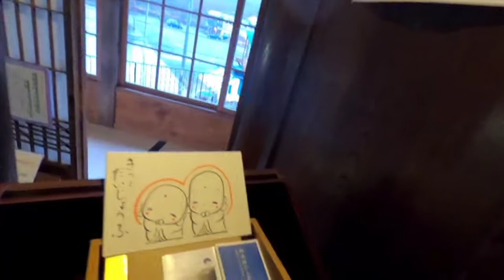Gojyunoto - SERASA MASUK DI ISTANA KERAJAAN JAMAN DAHULU